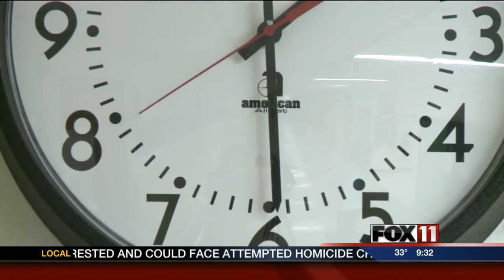State could change school year length requirement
The length of a school year could soon change in Wisconsin.